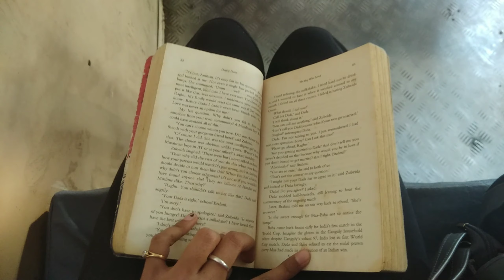Alibaug Vlog Part 1| My first vlog| with Friends|swimming|Water activities | Nagoan Beach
I love watching vlogs  and making them but because of corona it was almost impossible .Finally when me and my friends decided to go to alibhaug I decided to vlog the entire trip.
It's my first vlog please let me know what you feel about it. The second part will be up within few days.
Also this is my first time editing. Till now my friend Hitesh was editing my videos. Let me know if you liked or disliked the editing.
Music credits-

Copyright:-
Everything you see on this video was created by me (Rupali ) unless otherwise stated.